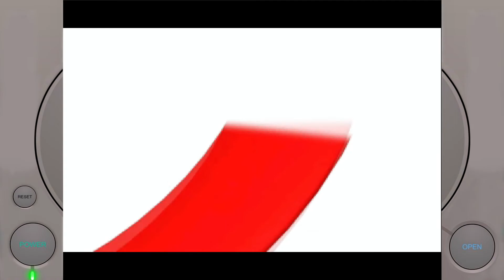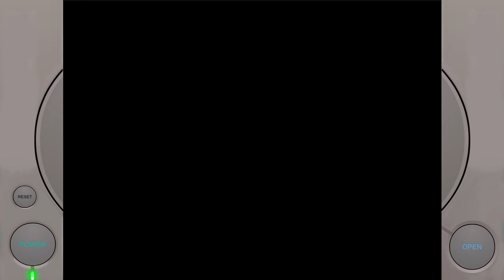The Little Mermaid II PSX Spmy Playstation Classic Retro Gaming 20200702